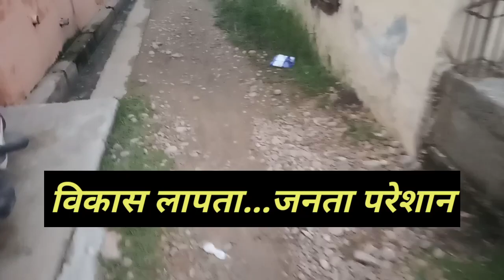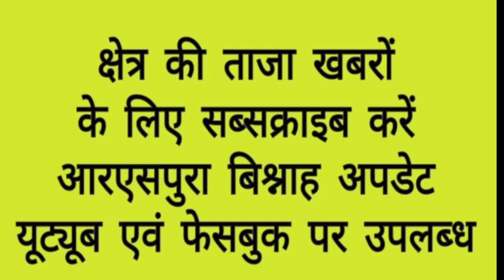विकास लापता...खस्ताहाल गली की समस्या से परेशान लोग।